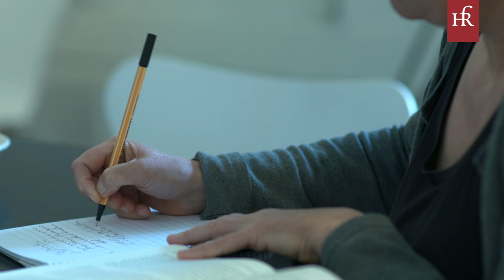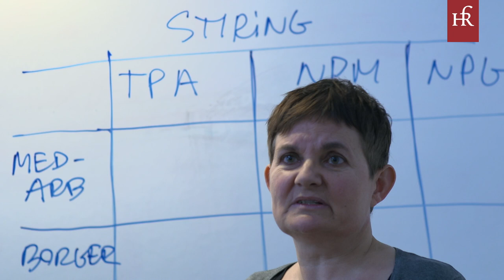Sådan får du succes med samskabelse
Hør, hvilke muligheder og udfordringer der ligger i samskabelse, hvilke krav samskabelse stiller til ledelsen, og få Anne Tortzens tre gode råd til, hvordan du bedst lykkes med samskabelse.